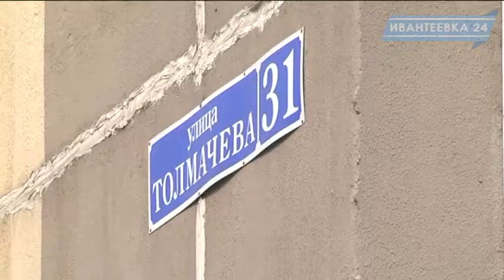Странный лифт на Толмачева 31, ломающийся по расписанию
За 2 недели жители по ул.Толмачева 31 уже наизусть запомнили количество ступенек в подъезде до их этажа. Мало того, что управляющая компания "Жилэкс-Сервис" с начала весны увеличила квартплату, теперь  жители "благодарны" ей же  за нерасторопность. Лифт в подъезде работает с перебоями по расписанию: ровно в 10 утра каждый день вызывать лифт уже бесполезно. Так что теперь спуск с детской коляской на улицу и подъем обратно превращается в покорение Эвереста.
Каждый день жильцы верхних этажей на Толмачева 31 бегают по нескольку раз к лифту в надежде, что нажатая кнопка загорится светом, но увы, коммунальщики не торопятся исправлять ситуацию.  Деталь, вышедшая из строя дорогостоящая и  когда ее заменят точно неизвестно.